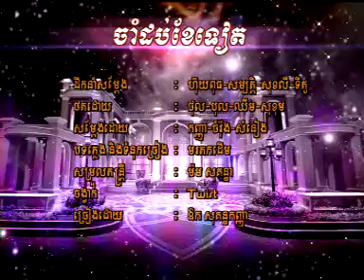05.ចាំដប់ខែទៀត_-_ឱក_សុគន្ធកញ្ញា.